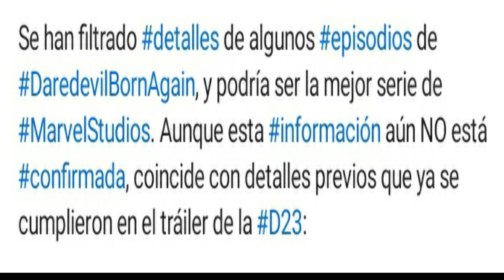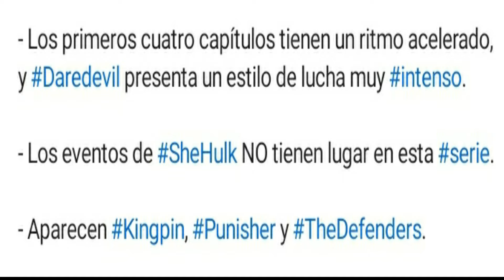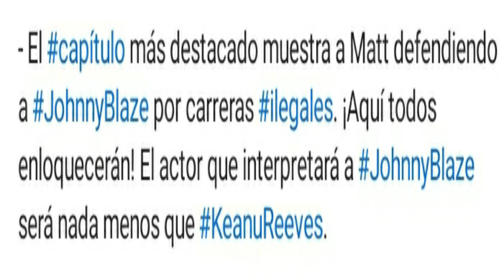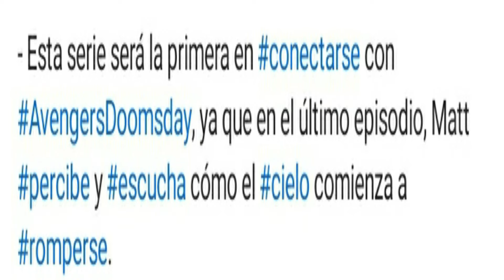Filtraciones Daredevil Born Again